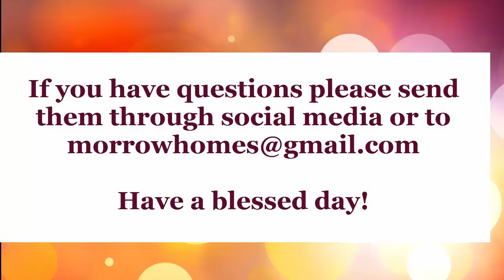Find a Quiet Place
Psalm 46:10 "Be still, and know that I am God" Find a quiet place and find peace. Without peace everything else is like a man chasing the wind.